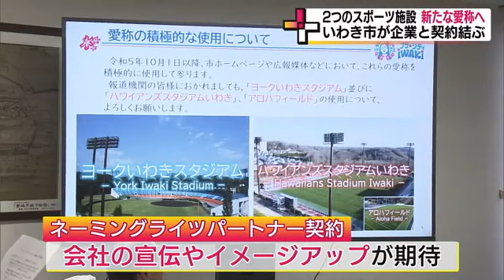新愛称が決定 2つのスポーツ施設 ヨークいわきスタジアム・ハワイアンズスタジアムいわき‹福島県› (23/09/04 18:50)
プロ野球の公式戦も行われる福島県いわき市の「いわきグリーンスタジアム」そしていわきＦＣのホーム「いわきグリーンフィールド」　この2つのスポーツ施設に新たな愛称がつけられた。

いわき市役所で行われた契約の締結式。ネーミングライツ「命名権」の契約で、契約を結ぶ相手は、いわきグリーンスタジアムがヨークベニマル、いわきグリーンフィールドは常磐興産。

そしてつけられた新しい愛称は、いわきグリーンスタジアムが「ヨークいわきスタジアム」　いわきグリーンフィールドは「ハワイアンズスタジアムいわき」となった。※多目的広場は「アロハフィールド」

ヨークベニマルの真船幸夫代表取締役社長は「いわきのみなさんの健康のお役に立つということも、今回我々が目指す一つ」と話し、常磐興産の西澤順一代表取締役社長は「“フラシティいわき”をさらに広めていくための一助になれば」と話した。

企業にとっては、会社の宣伝やイメージアップが期待されるネーミングライツパートナー契約。いわき市にとっては一年間に1010万円に上るパートナー料が貴重な収入となる。内田広之市長は「ますます発信力を高めて、スポーツ人口そして健康増進をはかる人たちの人口を増やしながら、人づくりをおこなっていきたい」と語った。

契約期間は10月1日からの5年間で、いわき市はパートナー料を施設の維持や管理に活用するとしている。